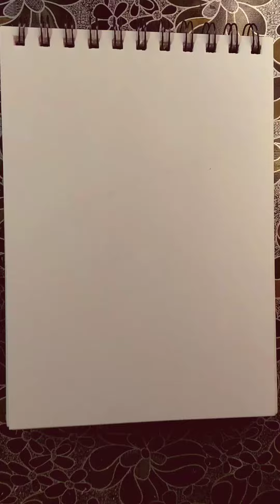Drawing Lord Krishna's Graceful Feet Step by Step"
] - Where Art Comes to Life!

Discover the magic of creativity with us! On this channel, we dive into the world of art and illustration, unleashing our imaginations on paper and canvas. Whether you're an aspiring artist, an art enthusiast, or just curious about the artistic process, you've found your creative home.

Join us as we explore various techniques, styles, and mediums, from pencil sketches to digital masterpieces. We're on a mission to inspire, teach, and share our love for art. Our step-by-step tutorials, time-lapse creations, and in-depth art discussions are here to help you embark on your own artistic journey.

Join us on this colorful adventure, and let's make art together. Thanks for being part of

1. "Divine Melody: Krishna's Flute"
2. "Lord Krishna's Serenade"
3. "Flute of Bliss: Krishna's Tune"
4. "Krishna's Divine Grace"
5. "The Enchanting Flutist: Lord Krishna"
6. "Krishna's Eternal Song"
7. "Divine Whispers: Lord Krishna's Flute"
8. "Krishna's Cosmic Lullaby"
9. "The Flute of Devotion: Lord Krishna"
10. "Harmony of the Divine: Krishna's Music"
11. "Krishna's Melodious Embrace"
12. "Eternal Love: Lord Krishna and His Flute"
13. "Celebration of Krishna's Joy"
14. "Soulful Serenity: Krishna's Tune"
15. "Krishna's Call to the Heart"

Your queries.
1. "What Inspired Me to Create this Krishna Drawing?"
2. "The Symbolism Behind My Krishna Artwork"
3. "Step-by-Step Tutorial: How I Drew Lord Krishna with a Flute"
4. "Exploring the Spiritual Significance of Krishna's Flute"
5. "Meet the Artist: My Journey in Creating Devotional Art"
6. "The Beauty of Krishna's Divine Form - Art Showcase"
7. "Krishna Art Challenge: Create Your Own Divine Drawing"
8. "Krishna's Teachings through Art - Bhagavad Gita Insights"
9. "Q&A Session: Answering Your Questions About My Krishna Art"
10. "The Role of Art in Expressing Devotion to Lord Krishna"
11. "How Krishna's Story Inspires Artists Worldwide"
12. "Krishna Art in Different Cultures: A Global Perspective"
13. "The Color Palette of Devotion: Exploring Krishna Art Colors"
14. "Making Krishna Art Accessible: Tips for Beginners"
15. "Art and Spirituality: Finding Peace through Krishna Drawings"

KrishnaJanmashtami (Use this during the festival dedicated to Lord Krishna's birth)
RadhaKrishna (If your drawing includes both Lord Krishna and Radha)
KrishnaLeela (For drawings depicting Krishna's playful activities)
BhagavadGita (If your artwork is inspired by the teachings of the Bhagavad Gita, which features Lord Krishna)

We can't wait to see your drawings come to life!